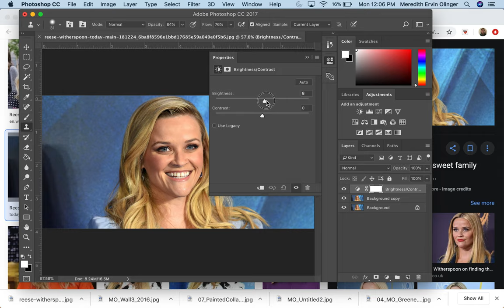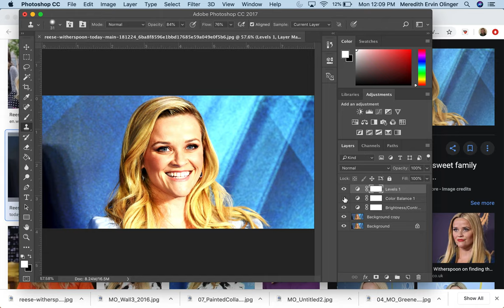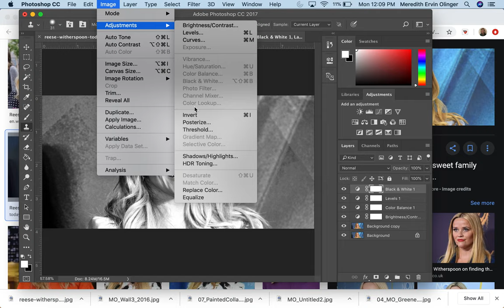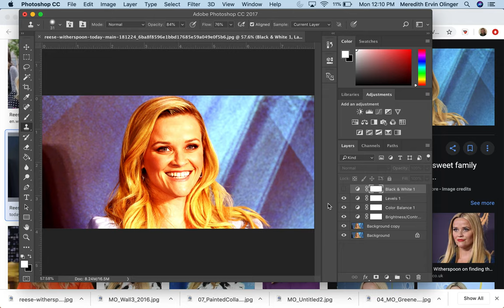Making Adjustments to Photos